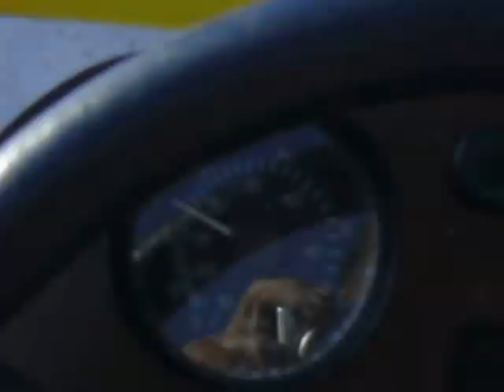Panoramafahrt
nidelv18 Mercruiser 470